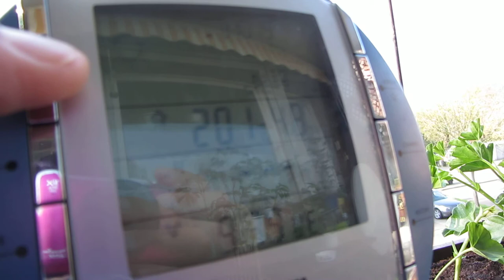24.4.2013 Voerde 9:36 RWL German Flight Academy MGL EDLN Piper PA-44 + D-EHND Cessna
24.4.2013, 9:36, RWL, German, Flight Academy, Mönchen-Gladbach, MGL, EDLN, Piper PA-44, Lowpass, über Voerde kurz darauf: D-EHND "Zufall" Cessna: s1.directupload. net/images/130424/k5yff2t4.jpg